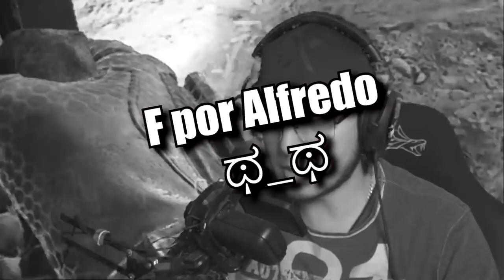RESCATE FALLIDO | HALO INFINITE #03 | EpsilonGamex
Vamos a seguir con este juegazo!!! Halo Infinite en Español Latino - Llegamos por fin al mundo aierto